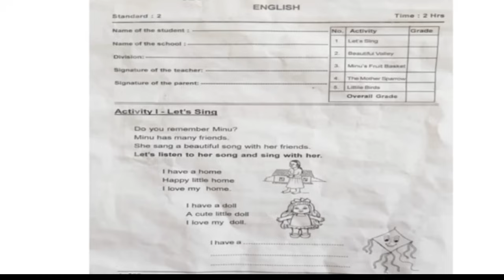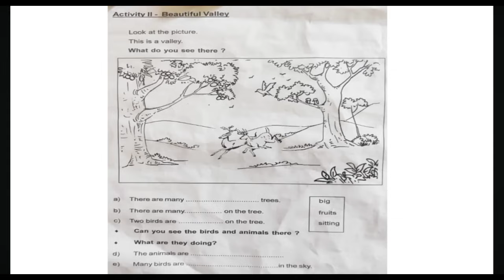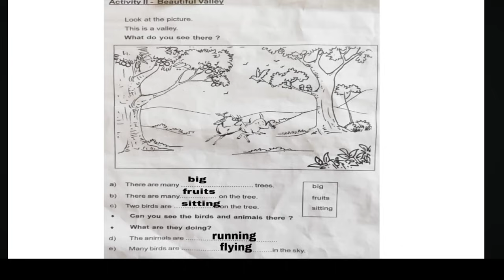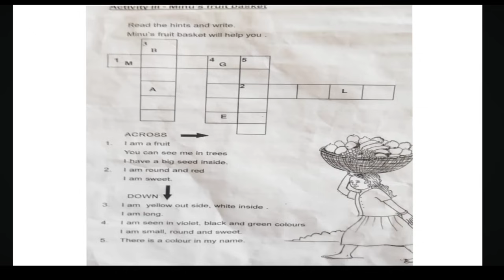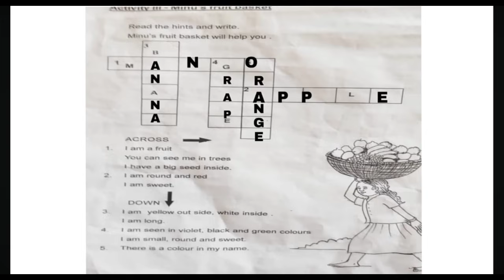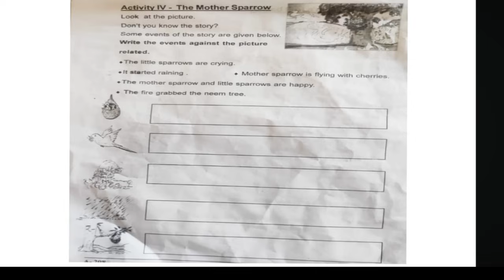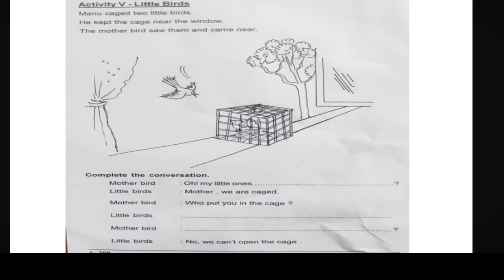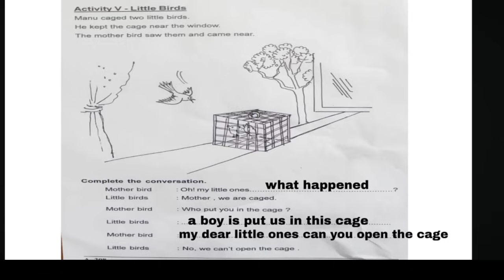Class 2 tomorrow English second term exam questions paper/ class 2 English previous question paper